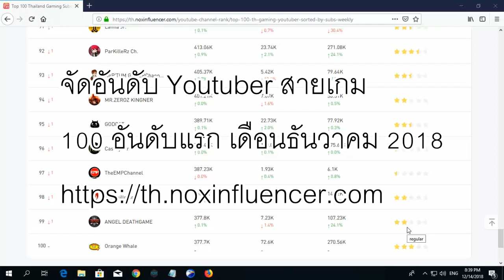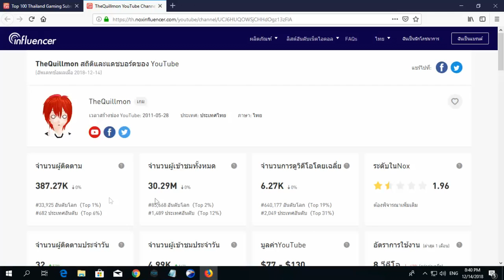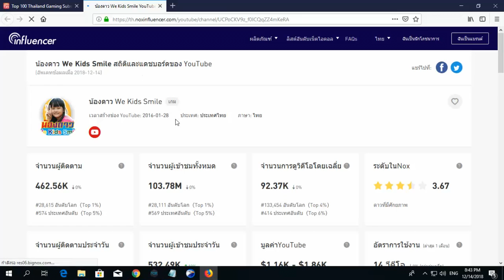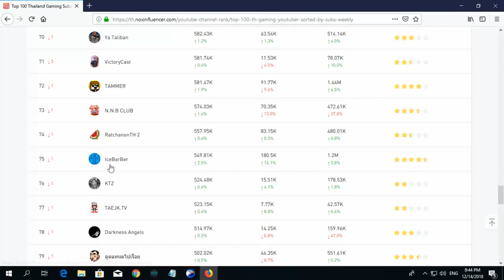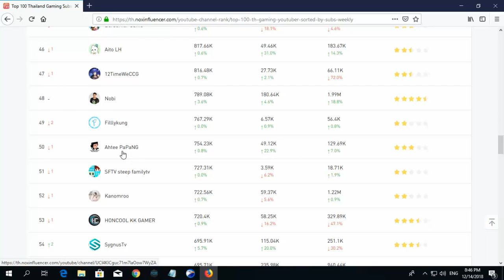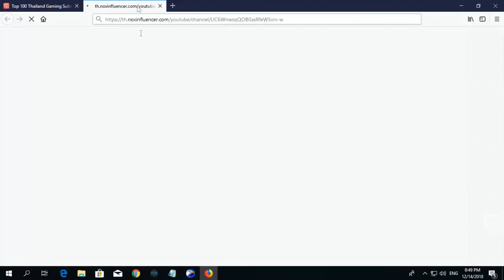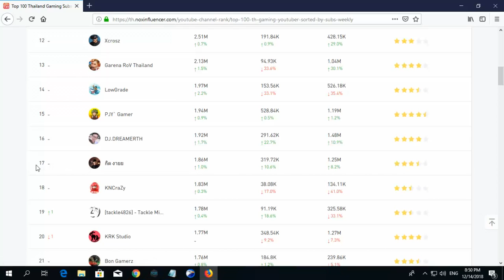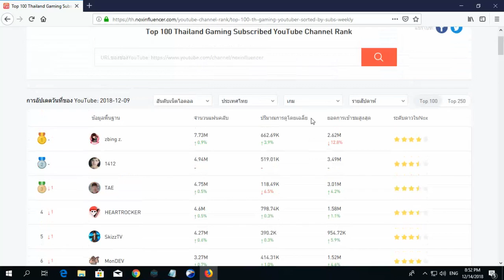จัดอันดับ 100 อันดับแรก Youtuber สายเกม ประจำเดือนธันวาคม 2018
จัดอันดับ 100 อันดับแรก  Youtuber สายเกม   เดือนธันวาคม 2018